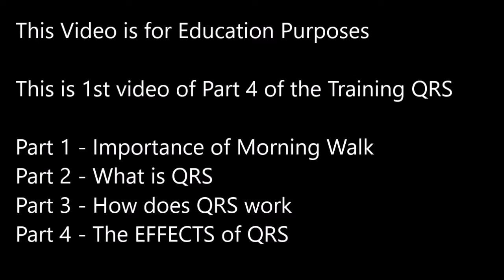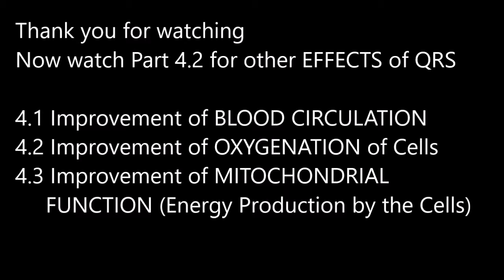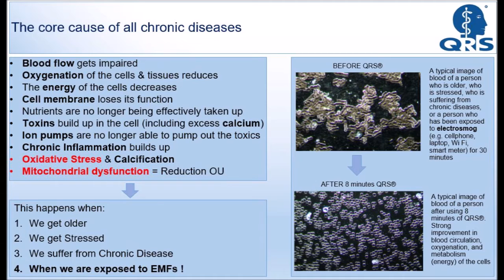QRS Training part 4.1 Blood Circulation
This video forms part of the QRS Training Videos
Part 1: The importance of the Daily Walk (and why QRS is ESSENTIAL if you are not able to do this walk)
Part 2: What is QRS
Part 3: How does QRS work
Part 4: The EFFECTS of QRS

Many people always want to know exactly how QRS works. But much more important than trying to understand how it works is what are the PROVEN EFFECTS on your health of using QRS. This is explained in part 4.

Part 4 consists of various sub parts. This video is part 4.1 and starts explaining with the first proven important Health Effect of QRS. And that is that when you use QRS then it strongly improves the blood circulation in your whole body.

Many chronic diseases find their cause in the fact that as we get older, our blood circulation deteriorates. For example when we are no longer doing the physical exercise. Our blood gets thicker, our red blood cells start to glue together (Rouleaux effect). Our blood does no longer bind with so much oxygen. Also our Capillary network gets narrower and narrower. Because of stress and other reasons.

As soon as you use QRS then you get a strong improvement of your blood circulation. This results in strong improvement of Oxygenation (video training part 4.2) and this in turn results in strong improvement of Mitochondrial Function (see video part 4.3)  your cells start to produce much more ENERGY

QRS is really super ESSENTIAL for EVERYBODY. Because many of us are suffering from Mitochondrial Dysfunction and this is the key cause of ALL chronic diseases, including Cancer. Our cells are very well able to fight against every disease or attack or virus. But they need only one thing and that is a good ENERGY production. 50% of people in their thirties are suffering from Mitochondrial Dysfunction. 90% of people in their fifties re suffering from Mitochondrial Dysfunction. Are cells are producing too little energy. The risk of getting a chronic disease becomes higher and higher. Are you really serious about wanting to prevent you and your family members against serious chronic disease? Do you know that your children are already suffering from Mitochondrial Dysfunction. That their Cells are under constant Attack from the electrosmog from wireless communication and electrical fields/ dirty electricity. QRS IS ESSENTIAL also for your children